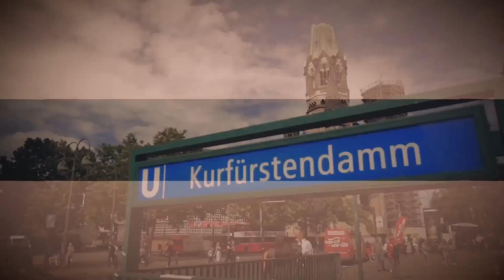Krise als Chance - Grit Karen Shandala Hallal (LernSINN erlebBAR e.V.)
Die Krise als Chance nutzen! Wie das geht verrät uns Grit Karen Shandala Hallal.